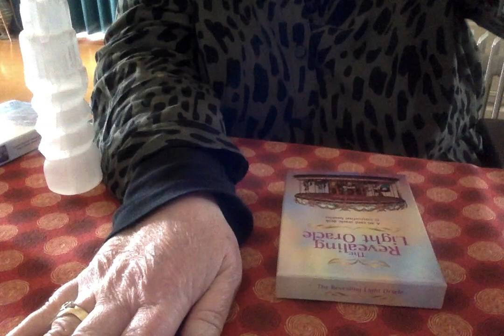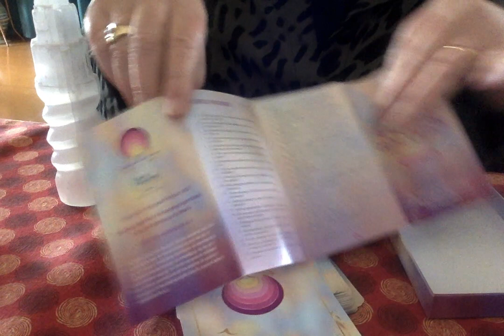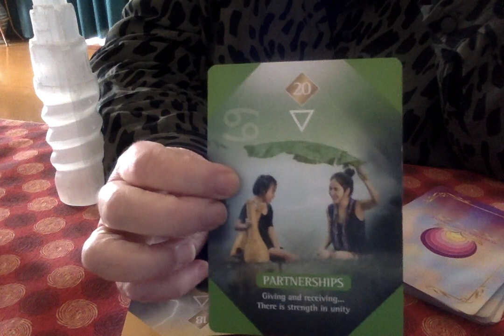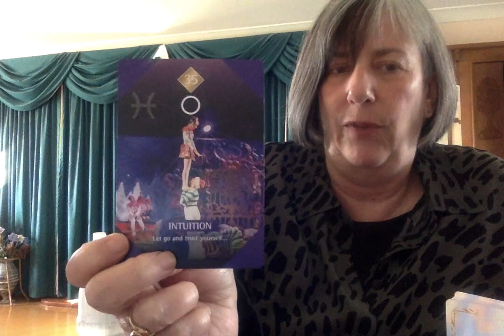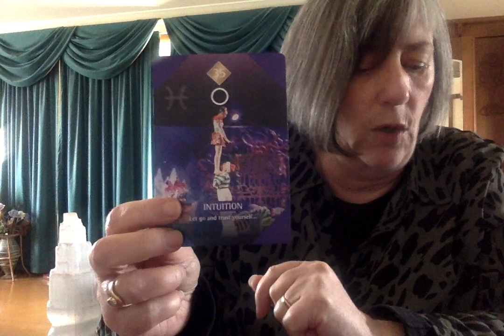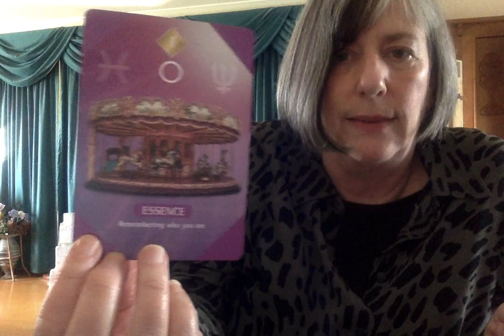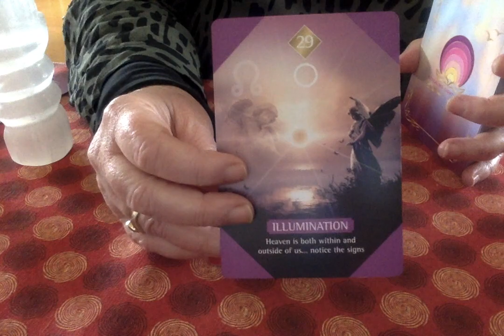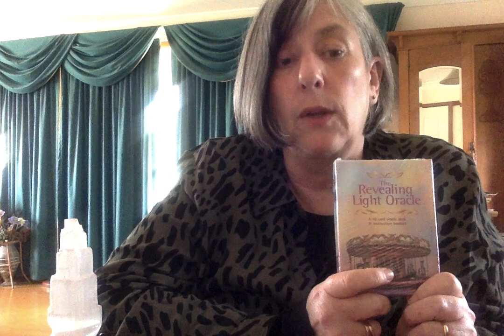TAROT READING: Revealing Light Oracle and why 45?